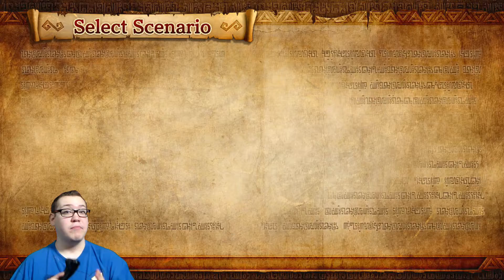Hyrule Warriors (1080p) - Part 16: Hyrule Field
Welcome back to my LP of Hyrule Warriors! In this part we play as Ganon one more time as we return to Hyrule Field! We use the Twilight Princess costume for Ganon! Enjoy the vid!